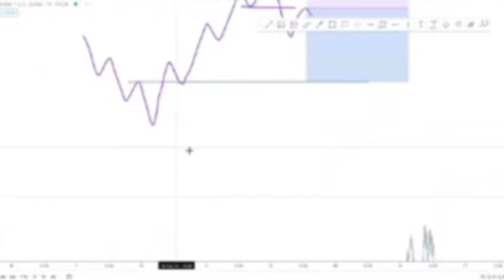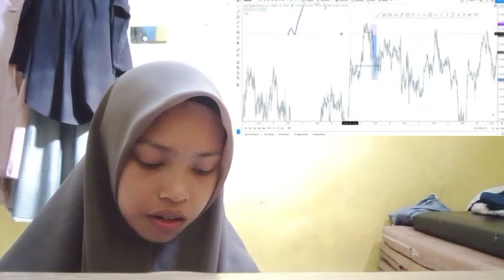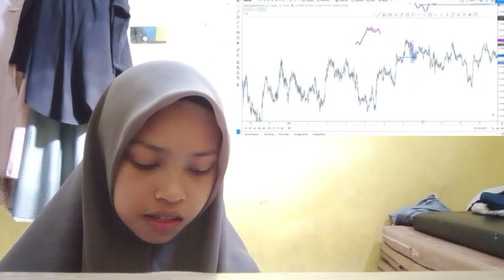HAS PLANS CRYPTO INSURANCE TO LAUNCH A REGULATED CRYPTO CRYPTO INSURANCE EXCHANGE BY THE END CRYPTO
bitcoin mining
bitcoin news today
bitcoin live
bitcoin trading for beginners
bitcoin news
bitcoin explained
bitcoin price prediction
bitcoin crash
bitcoin 2022
bitcoin etf
cryptocurrency for beginners
cryptocurrency news
cryptocurrency malayalam
cryptocurrency trading